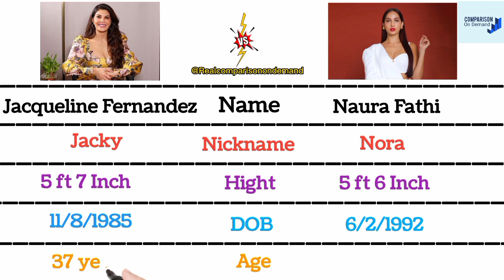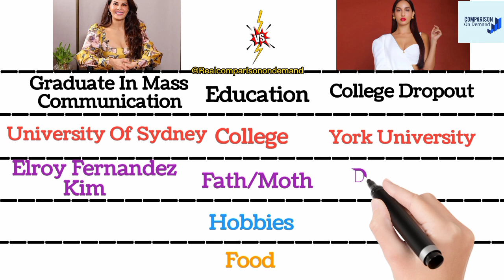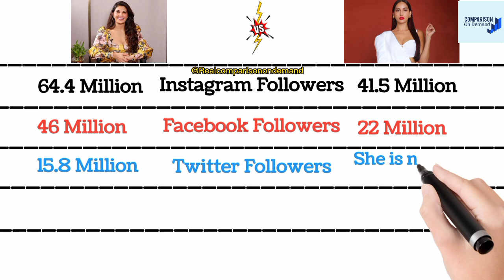Jacqueline Fernandez vs Nora Fatehi Full Comparison On Demand🤩|| Net Worth, Followers & Etc Compared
lmportant Note :All The lmages Pictures Shown In The Video Belongs to the respected owners and not me.. i am not the owner of any pictures Showed.

In This Video I am Compared Mony Things Of Indian Famous Celebrities Jacqueline Fernandez and Nora Fatehi 🔥